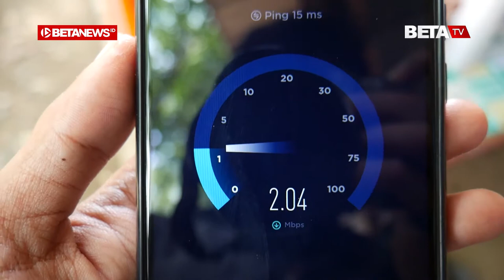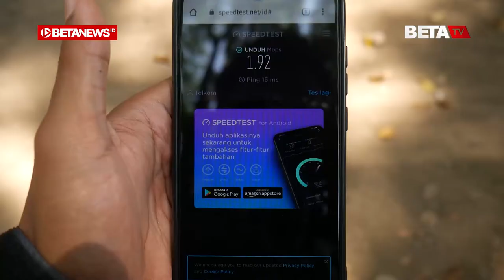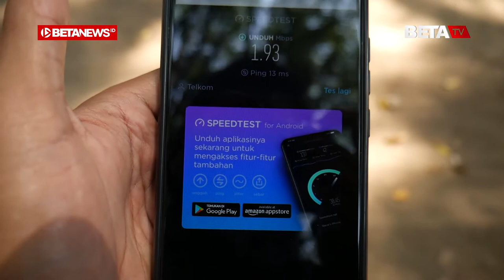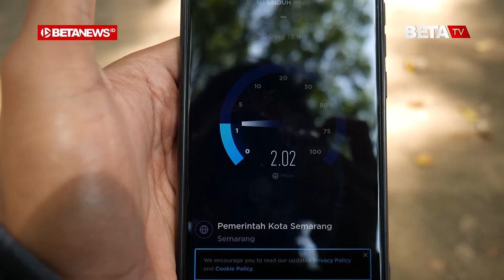Wifi Gratis di Destinasi Wisata Kudus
BETANEWS.ID, KUDUS - Dinas Kebudayaan dan Pariwisata (Disbudpar) Kabupaten Kudus memberikan fasilitas tambahan berupa wifi gratis kepada para pengunjung. Penambahan fasilitas tersebut dilakukan agar semakin menarik pengunjung di berbagai destinasi wisata yang dikelola Pemerintah Kabupaten (Pemkab) Kudus.

Kepala Disbudpar Kudus Bergas Catursasi Penanggungan menuturkan, fasilitas wifi gratis sudah terpasang sejak satu pekan yang lalu. Menurutnya, masyarakat bisa menikmati wifi gratis mulai Senin (14/9/2020) kemarin.